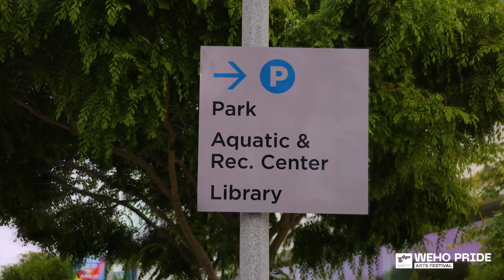The City of West Hollywood Celebrates Harvey Milk Day, featuring the first José Sarria Drag Pageant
On May 22, 2023, the City of West Hollywood celebrated Harvey Milk Day with the first ever José Sarria Drag Pageant.

The City of West Hollywood has celebrated Harvey Milk Day annually since 2010.  This year, in part due to the unprecedented attacks on the art of drag, the City's Arts Division produced the José Sarria Drag Pageant, organized by HIT and sponsored by the Imperial Court. José Sarria was the first openly gay person to run for office in the United States, helped pave the way for Harvey Milk’s successful run for office, was a well-known drag performer under the name the Window Norton, and founded the Imperial Court System which is one of the oldest and largest LGBT organizations in the world. The competition was hosted by Maebe A. Girl, who became the first drag queen elected to public office in the United States, after being elected to the Silver Lake Neighborhood Council in 2019. The judges were West Hollywood Mayor Sepi Shyne, Kiki Extravaganza, Ebony Lane, and Queen Mother Karina Samala and Emperor Eugene Maysky of the Imperial Court. Also part of the event were a Harvey Milk photo opportunity, milk and cookies, an info table from ONE Archives, custom typewriter poetry provided by Pride Poets, a cohort of LGBTQIA+ poets (through a WeHo Arts Grant), and a performance from Nina Bo'Nina Brown.

Harvey Milk Day is recognized in California as a day of special significance since 2009. Harvey Milk became the first openly gay elected leader in California when he won a seat on the San Francisco Board of Supervisors in 1977. In November 1978, Milk was assassinated by Supervisor Dan White after only 11 months in office. The City of West Hollywood has been holding Harvey Milk Day celebrations since 2010, and on April 20, 2015, the City of West Hollywood passed a Resolution to add Harvey Milk Day to its calendar of official holidays and became the first city in the nation to officially observe Harvey Milk Day as a holiday. In past years, the City has commemorated Harvey Milk Day with staged readings of ‘Dear Harvey’ by Patricia Loughrey; a book event with Lillian Faderman, the author of Harvey Milk: His Lives and Death; a screening of the movie “Milk”; and other events.

This event also served as the kick-off to the City's 6 week long Arts Festival